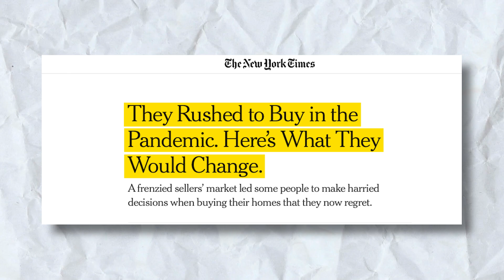They MESSED UP On Their Move To Winston Salem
I've talked to quite a few people about their previous move to Winston Salem this year.  While many people across the country have regrets about their move during the pandemic, lets talk about what I'm hearing in Winston. We'll discuss the most common areas problems arose in their move to Winston Salem.

What else do you want to know about living in Winston Salem or Greensboro, NC?

Brokered By: Valentino Group. NC Firm License C35642